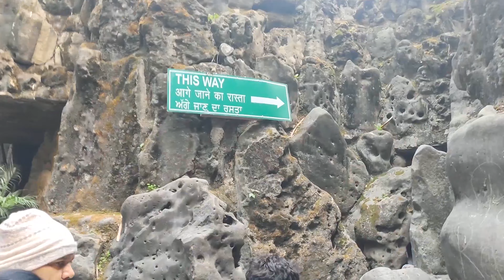रॉक गार्डन चंडीगढ़ | rock garden chandigarh | Nek Chand rock garden chandigarh